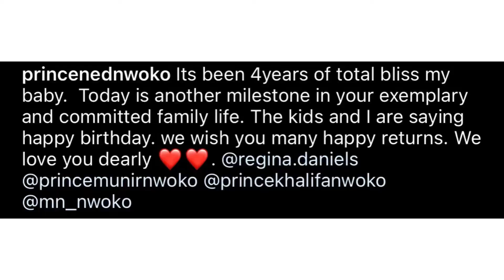Ned Nwoko pen down emotional note to Regina on her 25th Birthday